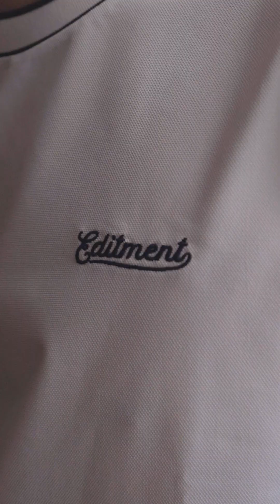에딧먼트의 23 봄/여름 아메리칸 클래식 골프웨어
아메리칸 클래식 골프웨어 콘셉트의 23 S/S 에딧먼트 영상. 주력상품은 유니섹스 쿨링 하프넥 아노락 반소매 티셔츠, 유니섹스 하프넥 소프트 쿨 셔츠.